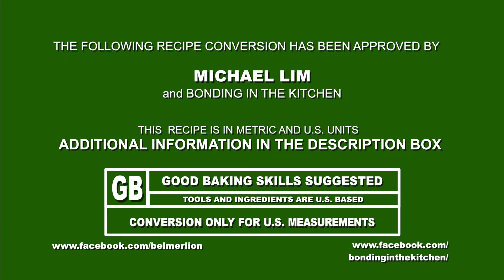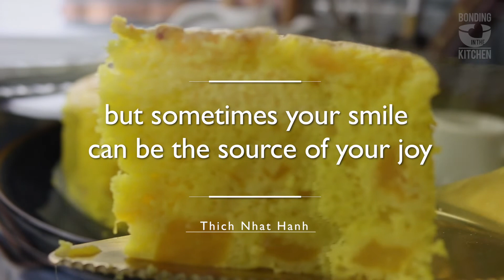MOIST MANGO CAKE Gluten Nut Free (Coconut Flour)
This recipe was inspired and tailored for our amazing niece Nina. Enjoy this flavorful moist cake with it’s beautiful cake texture (just like regular cake!). Using a low glycemic index (coconut) flour a better option to high carb gluten free flours  and nut free at the same time makes it a winner.

Music